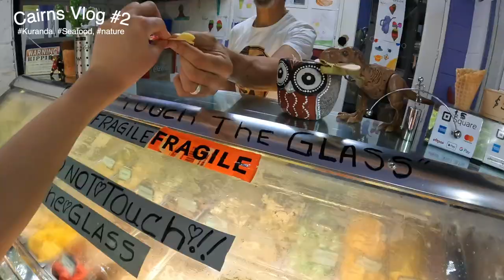Cairns Vlog#2| ケアンズvlog2🇦🇺, Sky Rail🚡, Kuranda Train🚃, Army Duck🌿, rain season☔️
6pm | Wednesday

I upload vlog weekly: 6pm on Wednesday
毎週水曜日18:00(日本時間)に動画公開してます🎥
I’m Kanon(22), living in Japan🇯🇵
-university student
-3 months at Oregon, The U.S.& 5 months at Selangor, Malaysia
動画編集依頼等あれば下記メールアドレスまでご連絡をお願いします。